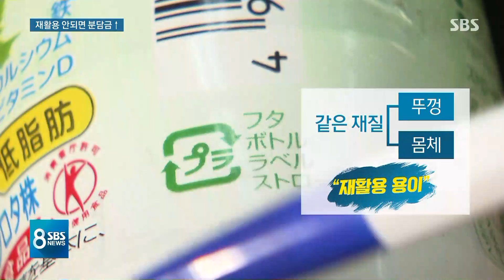포장재 등급제 의무화…재활용 안 되면 분담금↑ / SBS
올해 재활용 쓰레기 논란이 뜨거웠지요. 쓰레기 수거 거부 사태도 기억하실 텐데 소비자들의 철저한 분리수거와 함께 꼭 필요한 게 있습니다. 제조단계부터 재활용 공정을 염두에 두는 겁니다. 관련 법안이 국회를 통과했습니다.